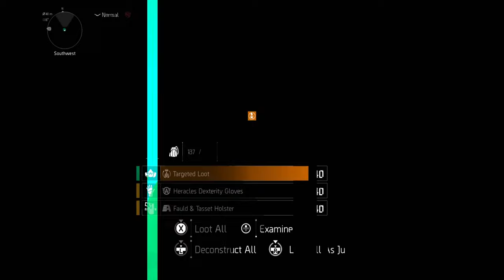The Division 2 year 5 season 1 broken wings solo mission bounty Corporal Samsonova & Corluka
Tom Clancy's The Division 2 year 5 season 1 Broken Wings solo mission bounty Corporal Samsonova & Corluka PC gameplay, no commentary